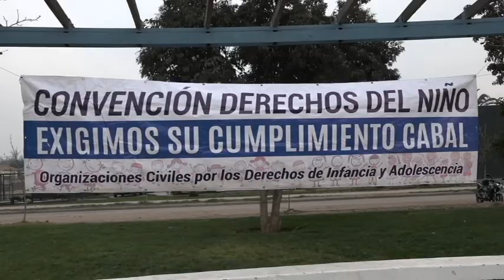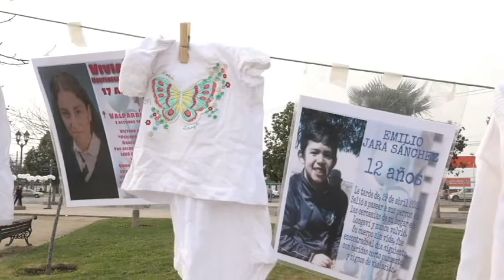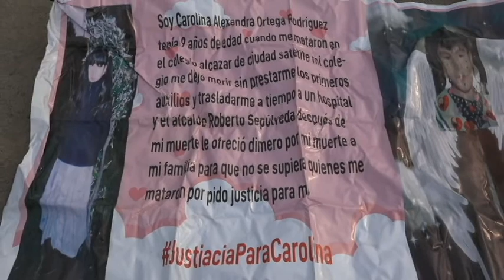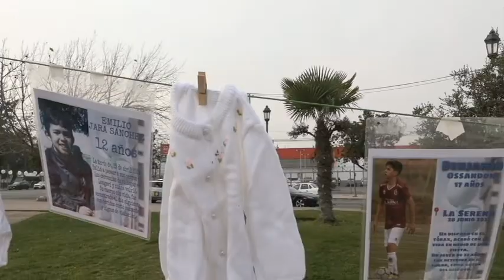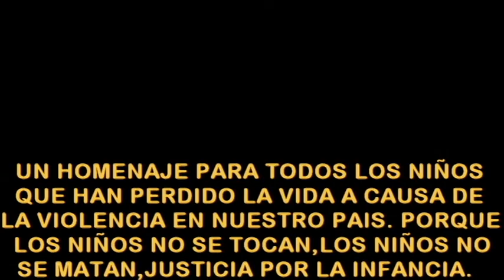LOS NIÑOS NO SE TOCAN, LOS NIÑOS NO SE MATAN